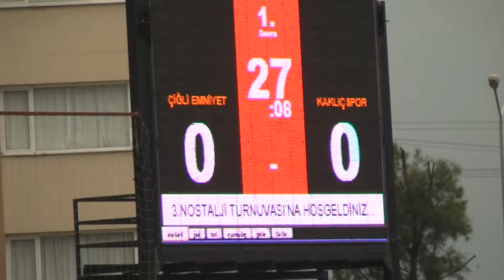Çiğli Emniyet Spor Kaklıçspor part 1